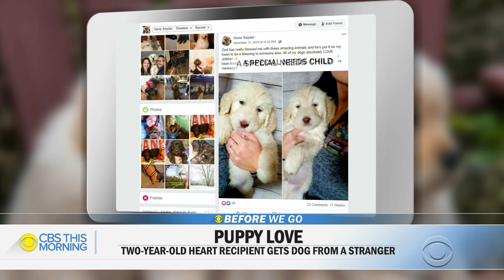Therapy dog helps 2-year-old heart recipient recover after surgeries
At just 2 years old, Truett Palmer has undergone 14 surgeries, including a life-saving heart transplant last October. Truett found strength in recovery through a therapy dog named Zuri. Then, Truett got a special surprise from a stranger. Adriana Diaz reports.